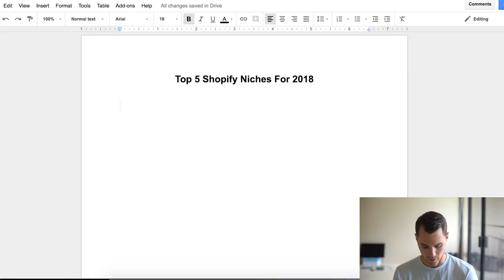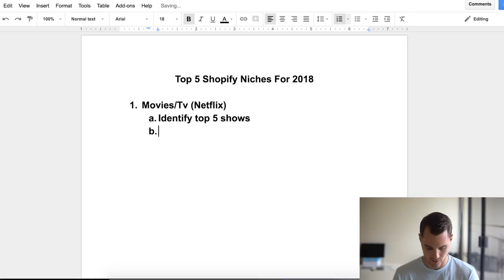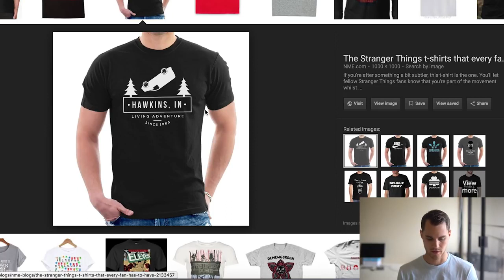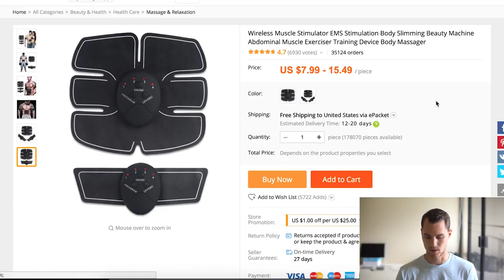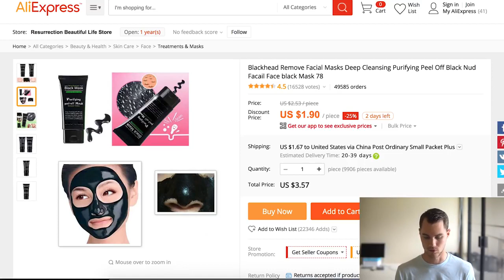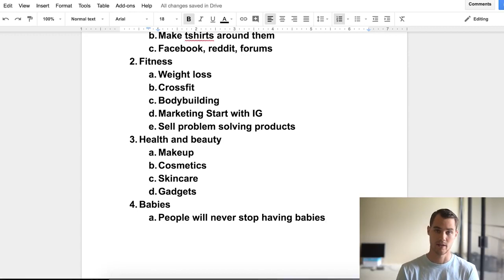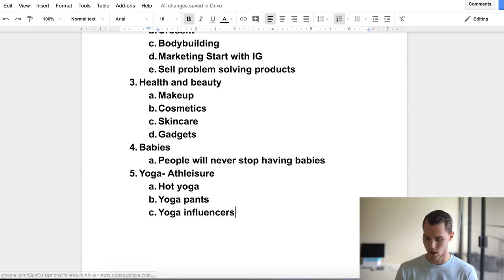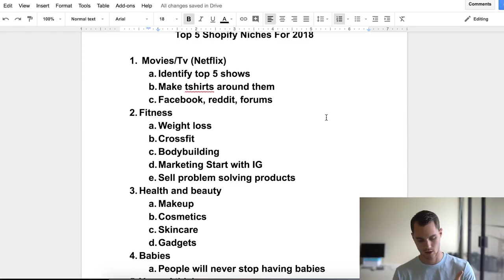Top 5 Most Profitable Niches For Shopify Dropshipping And Print On Demand - In 2018